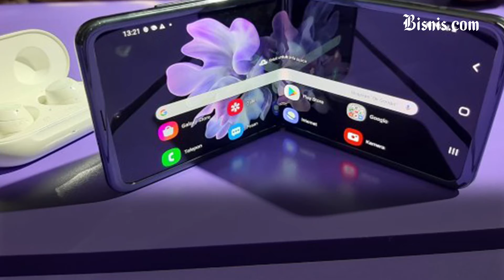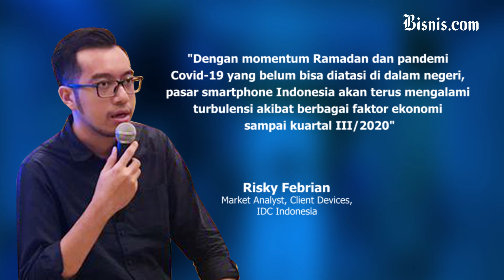Pasar Smartphone Indonesia Siap Bangkit Usai Pandemi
Pandemi Covid-19 membuat pasar smartphone menurun di kuartal II/2020. Namun, pada kuartal III/2020 pasar smartphone diperkirakan akan naik. Apa yang membuat pasar smartphone Indonesia akan naik? Simak informasinya dalam video berikut...